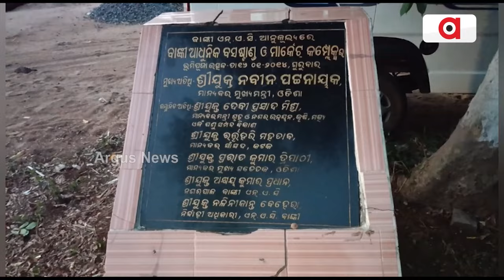ଏଯାଏ ବାଙ୍କୀ ସହରରେ ନାହିଁ ସ୍ଥାୟୀ ସ୍ମାର୍ଟ ବସଷ୍ଟାଣ୍ଡ || Banki Bus stand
ଏଯାଏ ବାଙ୍କୀ ସହରରେ ନାହିଁ ସ୍ଥାୟୀ ସ୍ମାର୍ଟ ବସଷ୍ଟାଣ୍ଡ । ଜିଲ୍ଲା ସଦର ମହକୁମାଠାରୁ ମାତ୍ର 40 କିଲୋମିଟର ଦୂରରେ ଥିବା ବାଙ୍କୀ ସହରରେ ଥାନା, ଡାକ୍ତରଖାନା, କୋର୍ଟ କଚେରୀ ରହିଥିଲେ ବି ବସଷ୍ଟାଣ୍ଡ ନିର୍ମାଣ ହୋଇନପାରିବା ଦୁର୍ଭାଗ୍ୟଜନକ ବୋଲି କହିଛନ୍ତି ସ୍ଥାନୀୟ ବାସିନ୍ଦା ।